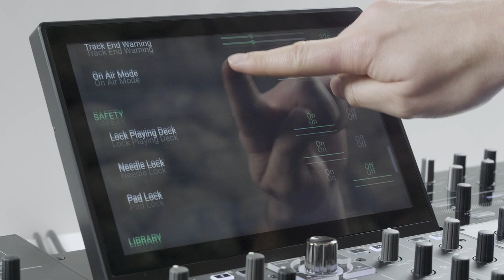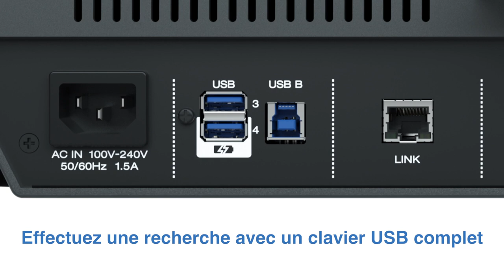DENON DJ PRIME 4 - tuto 4 : L'écran tactile (vidéo de La Boite Noire)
Tuto sur l'écran tactile du DENON DJ PRIME 4.

FICHE TECHNIQUE
- 16 pads rétroéclairés RVB avec mode Hot-cue, Loop, Roll, Slicer
- 4 entrées Rca au niveau ligne dont 2 commutables phono
- 2 entrées microphone XLR avec contrôles individuels, mode Echo et Talkover
- 4 ports USB et 1 slot carte SD pour connecter de multiples sources média
- 1 port USB B pour connexion à un PC/Mac